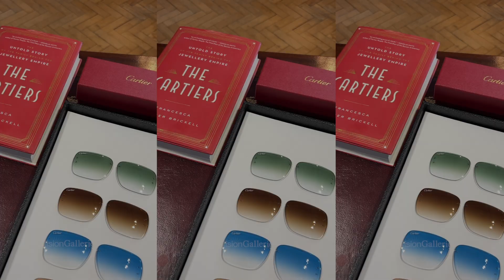Cartier Eyewear with courtesy of Vision Gallerie (Part 4)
In this video we take you on a journey through Cartier's iconic Piccadilly frame, showcasing a stunning array of square lenses. From the captivating light green gradient to the timeless brown gradient, the subtle light brown gradient, and the alluring blue gradient tints, these lenses bring a burst of colour to the classic Piccadilly design.

✨ Customization Beyond Imagination! ✨

At Vision Gallerie, we go the extra mile. We don't just offer a remarkable range of glasses or lens colours; we can even fit your dream frame with your prescription if needed with any tint of your choice. Personalise your eyewear like never before, and make a bold statement with Cartier Piccadilly frames.

Discover the artistry of Cartier eyewear and the endless possibilities of customisation in this visual masterpiece. Your vision, your style, your Cartier!

Ready to elevate your eyewear game? ⬅️ and indulge in the world of Cartier sunglasses and more!

Or want to pay us a visit?

Stay updated with our latest collections, promotions, and eyewear trends by following us on Instagram.

Join the Vision Gallerie community today, and let your eyewear tell your story!